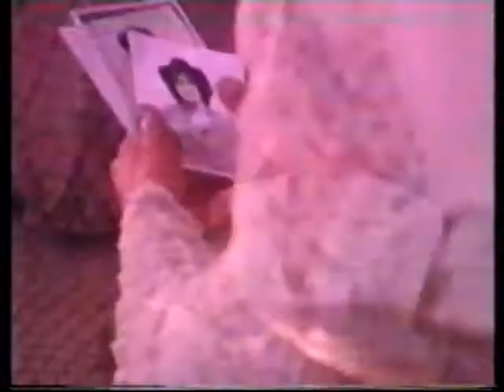Maria Bonita/Хубавата мексиканка-епизод 148 (1995)